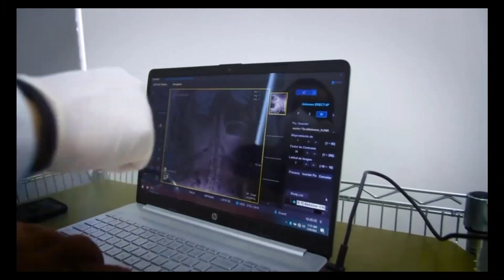Balón Allurion - Razones de peso